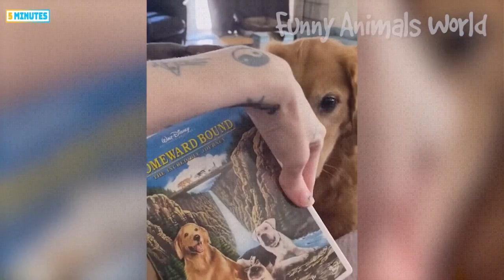Funniest Dogs And Cats Videos 😃 - Best Funny Animal Videos 2022 😇 #10